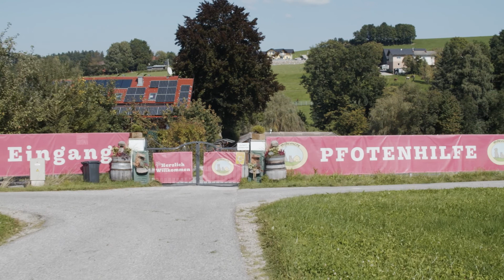Pfotenhilfe Lochen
Tierisch engagiert-Award 2021: Das Sieger-Projekt aus dem Bundesland Oberösterreich, wir gratulieren recht herzlich!